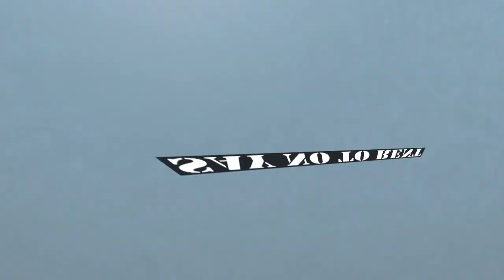2 Bhk Fully Furnished Floor With Lift, Car Parking And Home Loan. Buy Now And Get A Scooty Free.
Office Address:
MAJESTIC HOME
A 53, Rama Park Road, Block A, Rama Park, Uttam Nagar, Delhi, 110059

Book 2bhk  semi-furnished builder floor today in just 21000/  Near Dwarka Mor Metro Station. Up to 95% Home Loan Facility with Pradhan Mantri Awaas Yojna subsidy. The property has modular fittings and CCTV surveillance. Walking From The Metro Station.

Property Specifications:

= Semi-furnished.
= CCTV surveillance with intercom facility.

= Lift to make living more comfortable.
= Walking distance from Metro Station.
= 900 meters from the main road.

= BSES electric meter.
= Submersible water
= Registry approved.
= Loan approved property

= Fall ceiling in all rooms.

= DDA sports club.
= Gated society.
= Garden/Park.
= CBSE affiliated schools.
= Banks/ATMs.
= Hospital.

2 BHK BUILDER FLOOR FLAT
Best Property in Uttam Nagar
Top Property in Uttam Nagar
1bhk Flat Uttam Nagar Delhi
2bhk Flat in Uttam Nagar Delhi
Flat for Sale in Uttam Nagar Delhi
Flat in Palam with Price
Property in Uttam Nagar Delhi
Flat Price in Delhi
Property Flat for Sale in Delhi
Buy Flat in Uttam Nagar Delhi
2 bhk flats for sale in Uttam Nagar Delhi
2 bhk flats for rent in Uttam Nagar Delhi
Best flats in Uttam Nagar Delhi
Flat for buy in Uttam Nagar Delhi
Uttam Nagar Delhi Flat Price of 2BHK
Flat in Delhi 2020
Flat in Palam Delhi
DDA  Flat in delhi
fully furnished flat in delhi
Flat in delhi price
Flat in Delhi Dwarka,
Flat in Uttam Nagar Near Metro
3 bhk flat in delhi
3 bhk flat in uttam nagar
Budget Homes
Budget Flats
2BHK Flat Dwarka
2BHK Flat in Delhi
2BHK Flat in India
2BHK Flat Near Metro Station
2BHK Ready to move
3BHK Fully Furnished
Flat 3BHK independent Flat
3BHK Flat Dwarka
3BHK Flat in Delhi
3BHK Flat in India
3BHK Flat Near Metro Station
3BHK Ready to move